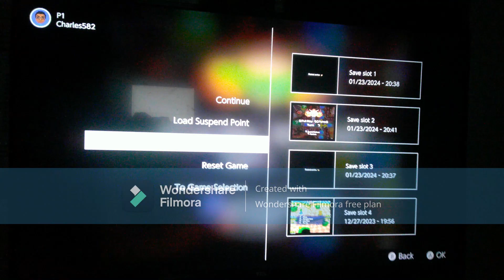Mario Party 2 (NS) - Bowser Land 50 Turns as Peach Part 2: Turns 6 to 10 [Hard Mode]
This is Part 2 of my 50 Turn playthrough of "Bowser Land" from "Mario Party 2" for the Nintendo 64 - Nintendo Switch Online Expansion Pack. In this part, I play Turns 6 to 10. I am playing as Peach. The COMs (Yoshi, Wario and Donkey Kong) are set to Hard difficulty.

My favorite channels: @marionickgenshingamerboy08_29 @TaraTheSuperGamerGirl @julianvillarreal1450 @Branddenthepinkgoldpeachfan @oscarrosalinafan0877 @hankthemarioprincessfancha1998 @batmanfan20batman